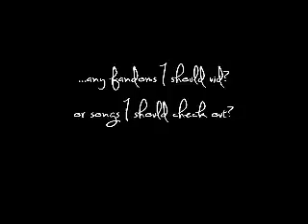:::A question for my subscribers::: [please read]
So tell me what you'd like to see... for example.:
Tutorial channel
Different style of vidding (if so, what kind)
Any new songs you'd like me to vid to...
Any fandoms you would like me to vid?...